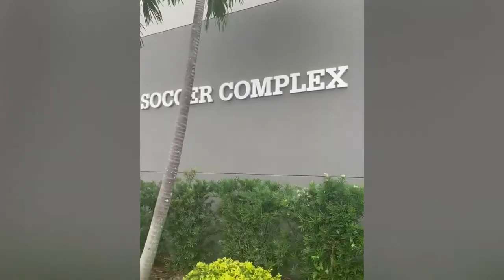Danai Bernard: State Championships 2022 at IMG Academy 🇺🇸🇪🇷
VAST Track Club 4x800 Relay Team:
Deanthony Granberry
Christian Cleary
Westt Williams
Danai Bernard